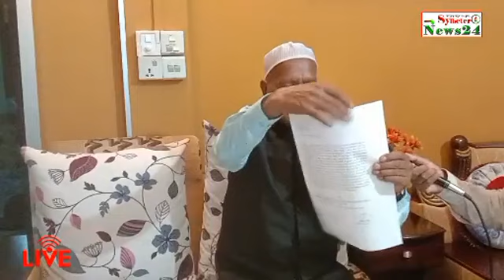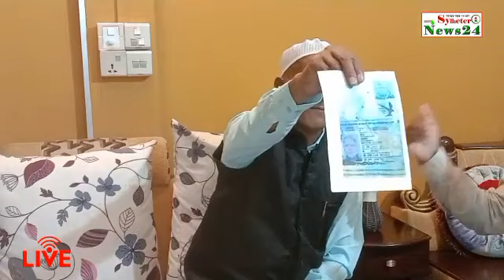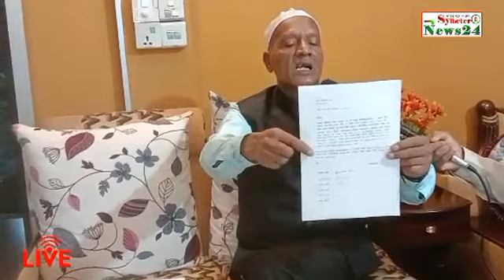সিলেট সাগরদিঘীরপাড়ে প্রবাসীর বাসা দখলের অভিযোগ।